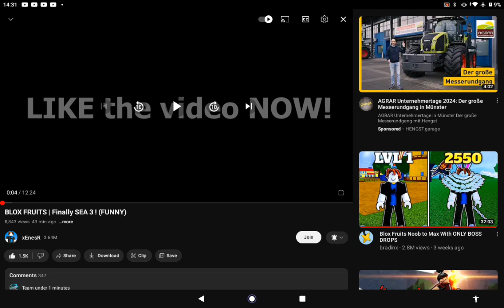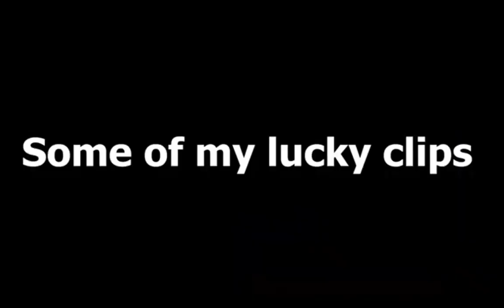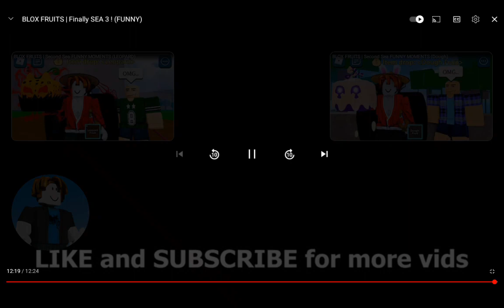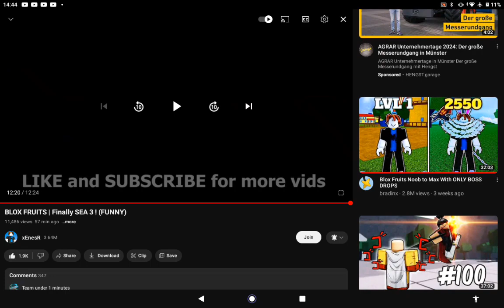im reacting to blox fruits funny moments